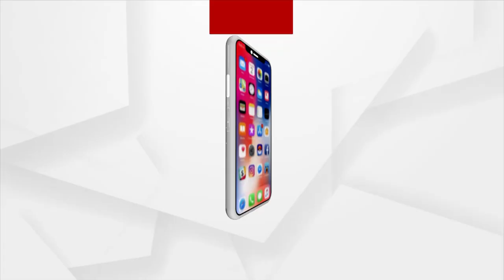"We Do Not Know Whether 'Ratna Bhandar' Keys Have Gone Missing Or Not," Says Odisha Law Minister